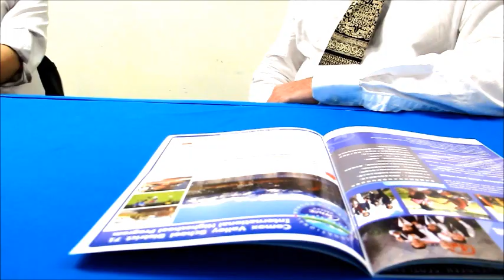加拿大升學 _ 如何入加拿大 TOP 10 大學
如何入加拿大 TOP 10 大學